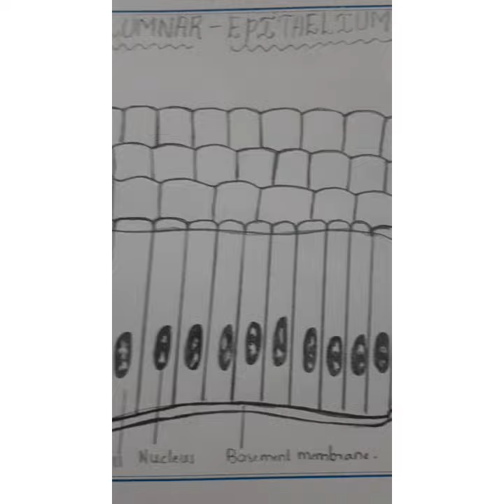columnar epithelium drawing || Magic_art || pencil sketch